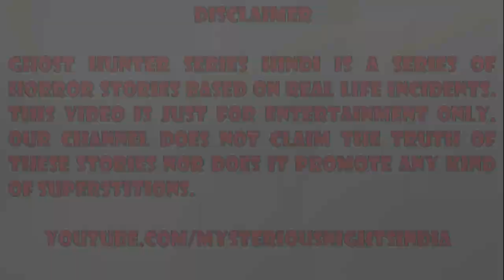Evil Spirit - Lockdown Horror story in Hindi | Episode - 177#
GHOST HUNTER SERIES IS A SERIES OF HORROR STORIES BASED ON REAL LIFE INCIDENTS. THIS VIDEOS IS JUST FOR ENTERTAINMENT ONLY. OUR CHANNEL DOS NOT CLAIM THE TRUTH OF THESE STORIES, NOR DOES IT PROMOTE ANY KIND OF SUPERSTITIONS.